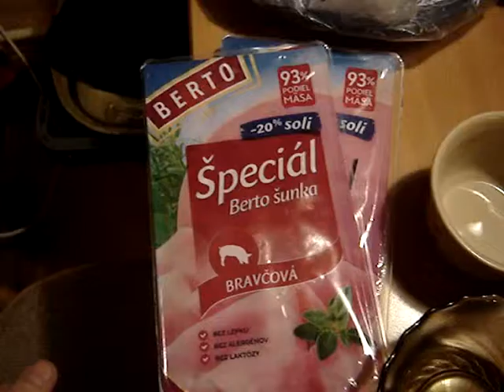Šunka v aspiku - domáci recept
Šunka v aspiku pre bezlepkovú diétu. Potrebujete agar, šunku , vajíčka uhorku, korenie, mrkvu, hrášok